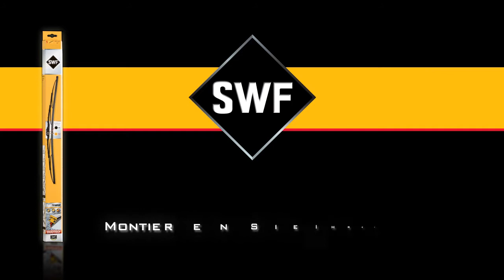SWF - Montage eines Scheibenwischers mit A-Adapter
Mit SWF montieren Sie Ihre Wischblätter mit Leichtigkeit!
1-Heben Sie den Wischerarm an.
2-Entfernen Sie das alte Wischblatt.
3-Befestigen Sie das neue Wischblatt.
4-Versichern Sie sich, dass das Wischblatt richtig angebracht ist.
5-Legen Sie den Arm und das Wischblatt zurück auf die Windschutzscheibe.
6-Testen Sie, ob das neue Wischblatt korrekt wischt.

SWF empfiehlt den jährlichen Austausch der Wischblätter!